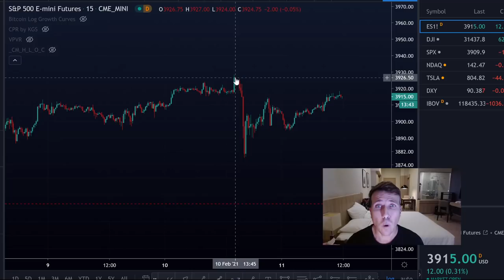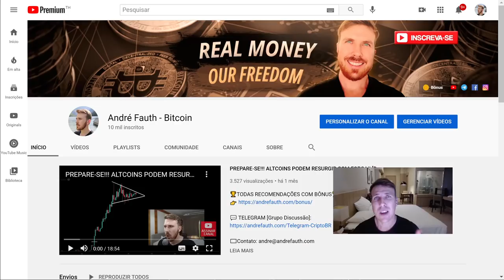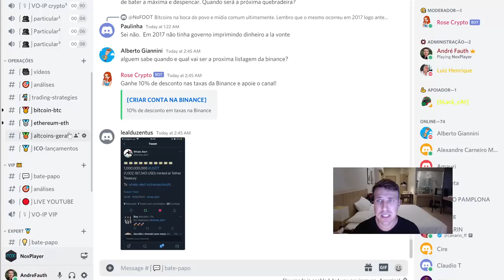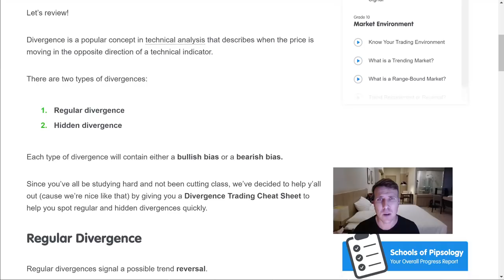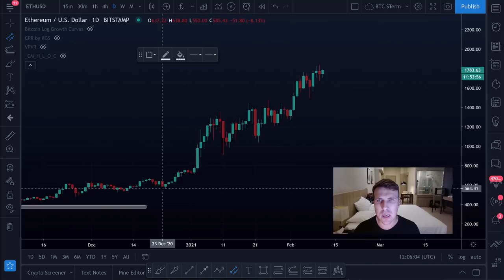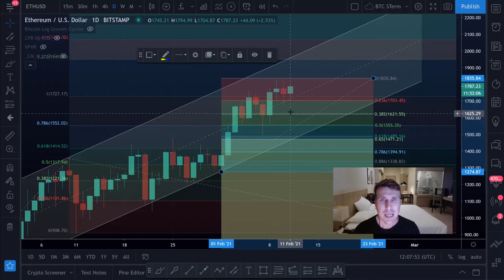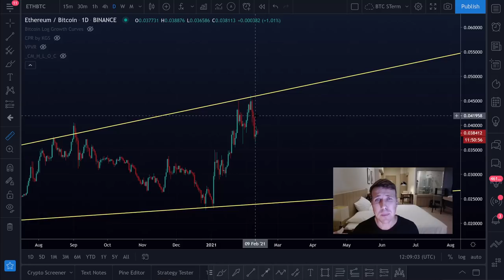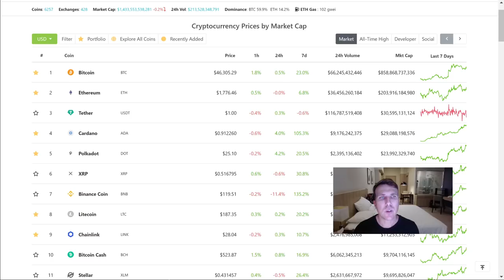BITCOIN E ETHEREUM A PONTO DE FAZER ALGO GRANDE!! [Fique atento!]